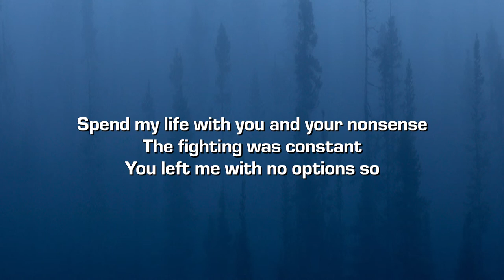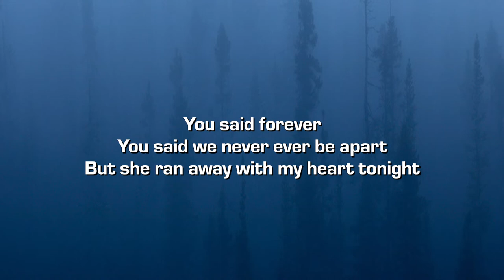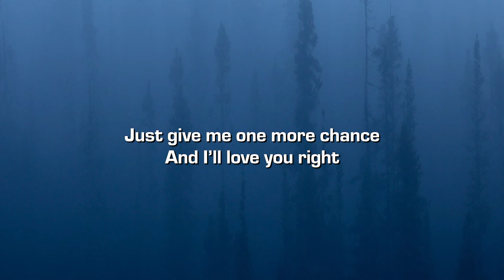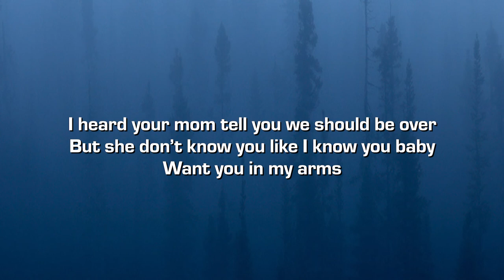Jude Barclay - Love Sober (Lyrics)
Credits:
➤ Produced by Carvello
➤ Mixed by Jacob "Biz" Morris